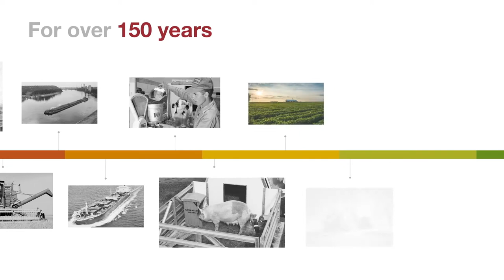This Is Cargill - Virtual Summit - October